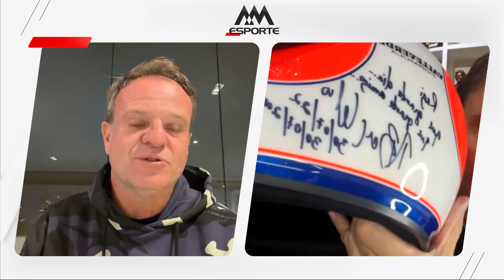BATENDO RODA COM RUBENS BARRICHELLO - GP DA HUNGRIA: 13ª ETAPA DA TEMPORADA 2022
Reginaldo Leme e Rubens Barrichello chegam para mais um Batendo Roda! Desta vez, comentando o GP da Hungria, que teve nova vitória de Max Verstappen e da Red Bull.
Regi e Rubinho dão show de opinião e informação, sempre em um bate-papo descontraído e com boas histórias. Desta vez, com a participação especial de Enzo Fittipaldi, piloto brasileiro da Fórmula 2.
Não perca mais um Batendo Roda!
O AutoMotor por Reginaldo Leme é a sua plataforma de conteúdo especializado. Com quase 50 anos de cobertura na Fórmula 1 – incluindo mais de 700 GPs – Reginaldo Leme é uma das referências internacionais no assunto, e o mais experiente jornalista brasileiro do esporte a motor.
Eleito duas vezes o melhor comentarista esportivo do Brasil (2008 e 2016), atualmente ele integra a equipe da Band na cobertura da categoria.
Quer anunciar nos nossos projetos no AutoMotor por Reginaldo Leme?
Faça suas sugestões, dicas, críticas ou correções nos comentários abaixo.